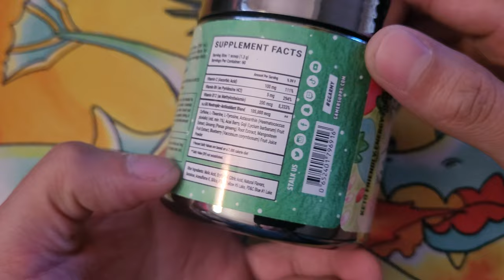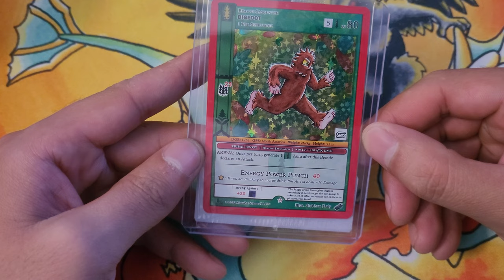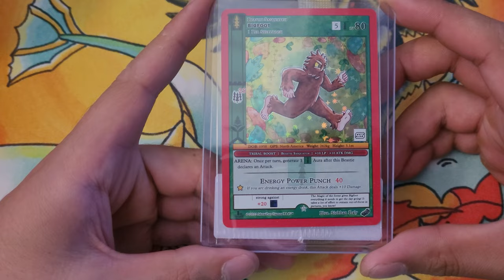A Quick Look at MetaZoo Bigfoot Juice Gamer Supplements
Sorry, changed the ending so there isn't a real outro.